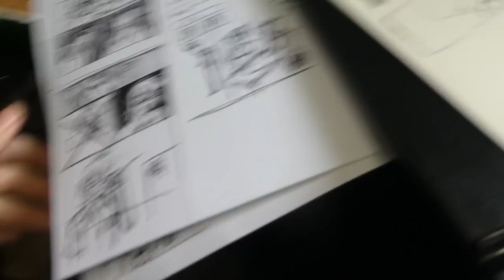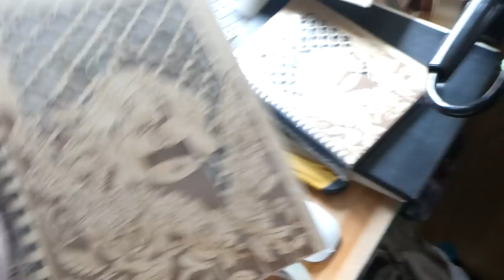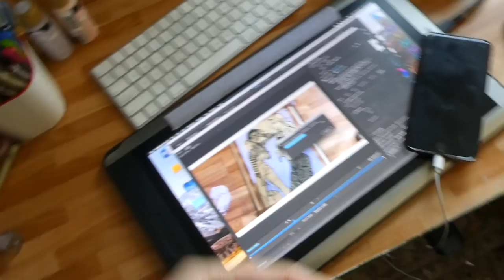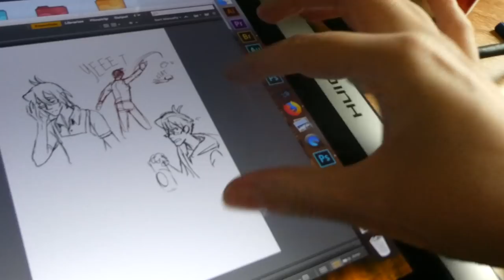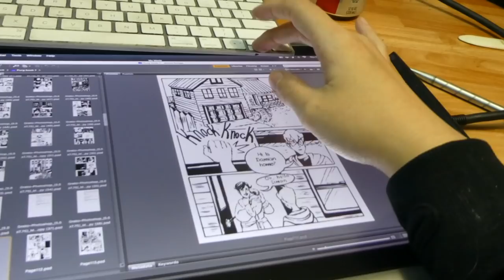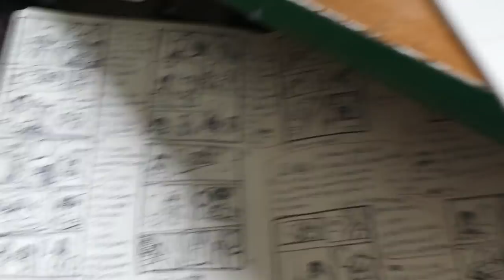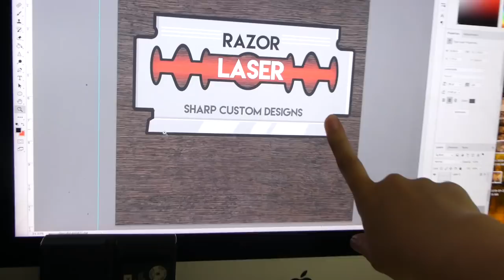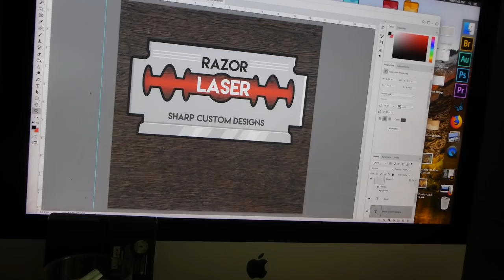Comics and Laser Woes